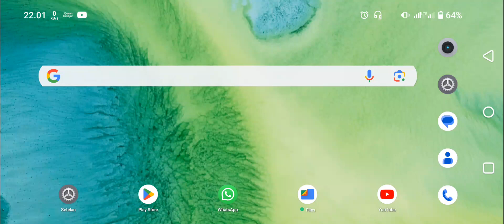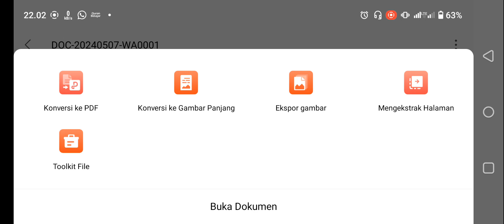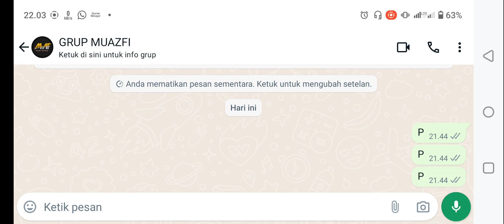Cara Mengekspor Chat Grup Wa Ke Nomor Lain